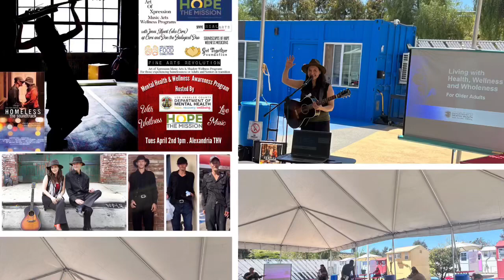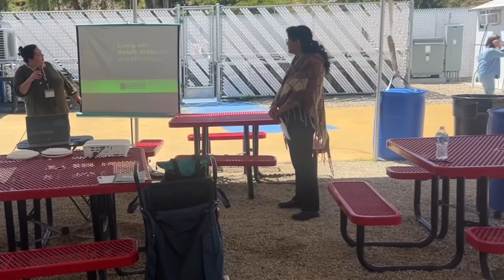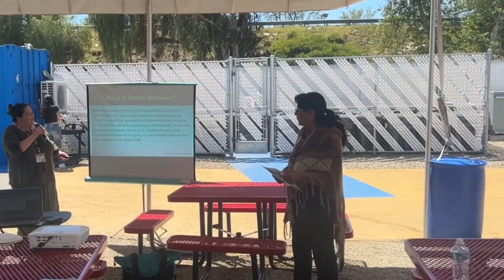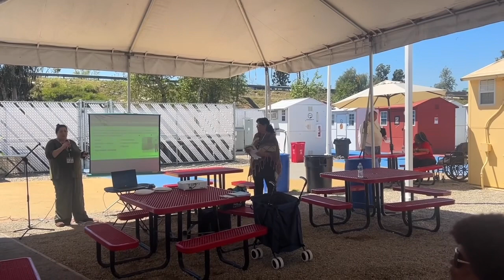Create Wellness w Mental Health HTM Mental Health Dept & LADMH w Wellness Musician Jenni Alpert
Create Wellness with Mental Health and Wellness Education Program hosted by Hope the Mission (@hopeofthevalley) featured speaker Mental Health Dept with Los Angeles County Department of Mental Health @lacdmh supported by Fine Arts Revolution Inc Creative Arts Wellness Programs and Services in honor of Don Logsdon)  with musical wellness appearance from Soundscapes of Hope Wellness Musician “Cami” aka Jenni Alpert. Tuesday April 2nd . 1pm

Clearance Note: all videos and photos are to capture programs and offer continuous welless support as a reflction of interaction an progress only.

Fine Arts Revolution Inc 501c3
Who We are:  We are a Creative Wellness Service and Programs Provider for those experiencing homelessness and those in transition that offers a variety of Art of Xpression Music Arts Wellness Workshops, Creative Arts Programs, and tailored shadow wellness advocacy assistance and mediation services for any age with the mission to craft safe spaces with creative activities to manage and express emotional, social, and life skills through interactive and experiential experiences in order to build and strengthen each individual as well as assimilate those in transition back into the community.
What we do: We provide music arts wellness programs and creative wellness services for those experiencing homelessness and those in transition of all ages. Of the many phases and stages of transitioning towards transformative assimilation, in providing music arts wellness programs and creative wellness services for those experiencing homelessness and those in transition during the early stages of self discovery, social skill strengthening, and identity building, we uniquely offer a first step; Initiative: Create a peaceful today to facilitate a better tomorrow with creative wellness programs and services for any individual experiencing homelessness or in transition.